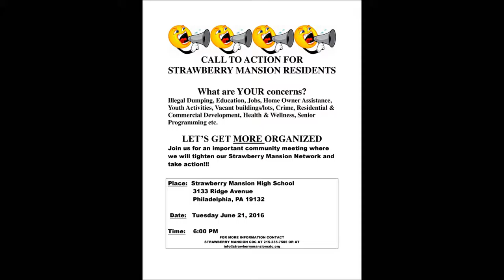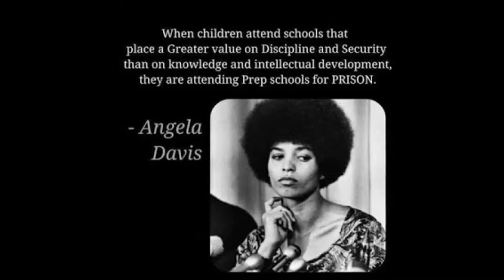Blackberry Mansion Call To Action June 21, 2016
The strawberry mansion cdc reached out to the community to establish committees that would assist the cdc. Searching for unity in a tramuatized community is challenging when there is very little to no trust in our community leaders.  i was told at Unleashing North Philly that there is no plans to invest in north philly like other parts of the city is being vested. We have two great female principals who are from north philly and love their job and families. We are losing too much to the dismantling of public education and no one in strawberry mansion seems to care about that or maybe we are comfortable being raped.